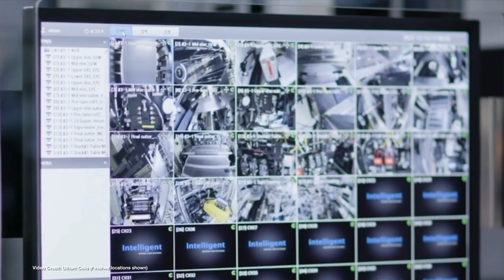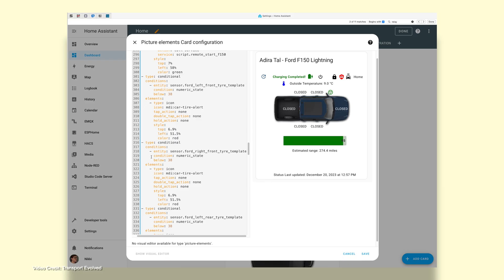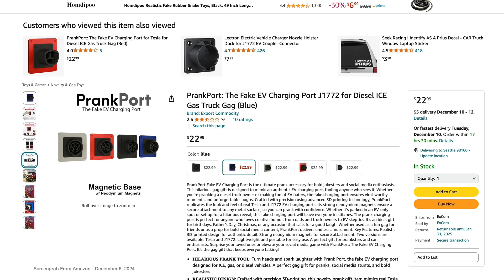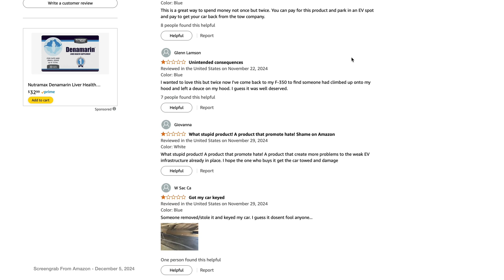ecoTEC 349: Ford’s Newest EV!BYD’s Bringing More EVs to NZ!Prank Charging Sockets Suck!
00:00 - Start
00:18 - Welcome
00:30 - Kiwi sales of EVs suffer thanks to backwards policies
01:25 - Audi officially launches the A6 e-tron family
02:24 - Volkswagen Factory Workers go on strike
03:15 - GM selling its stake in unfinished Ultium Cells facility to LG Energy Solutions
04:12 - Tesla unveils new pricing for API access for third-party smartphone apps
05:26 - Aptera confirms it will unveil its PI model at CES 2025, looking to raise more money
06:17 - Ford unveils its newest EV for Europe, the Ford Puma Gen-E
07:16 - Fortescue gets $10 Million Aus to develop 6 MW charging for large vehicles
08:14 - Norway EVs take 93.6% of all new cars sold in November
09:05 - A new BYD model is coming to Aotearoa!
09:53 - Visit Our Buyer’s Guide!
10:18 - All-Electric Mazda MX-5 Retrofit EV conversion now available!
11:18 - EV Prank Charging Sockets are in Bad Taste
12:23 - Thanks, and Goodbye!